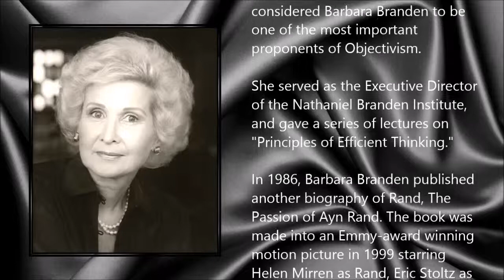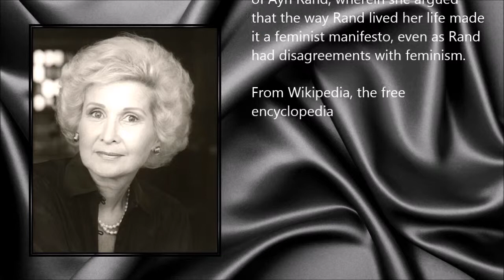Barbara Branden ● A Simple Tribute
Barbara Branden (14 May 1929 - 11 December 2013)